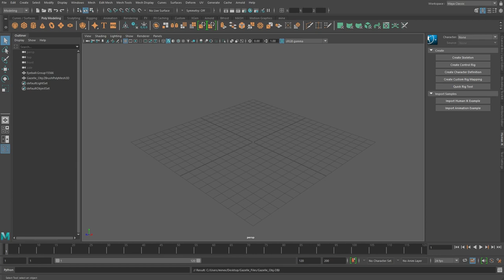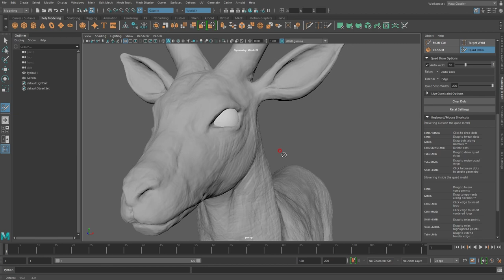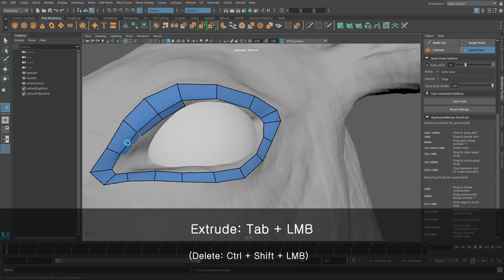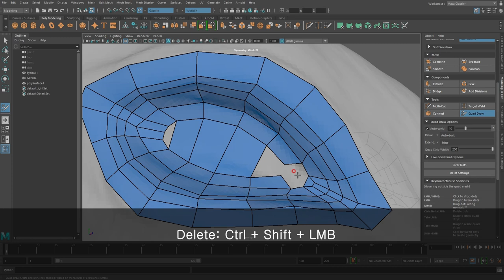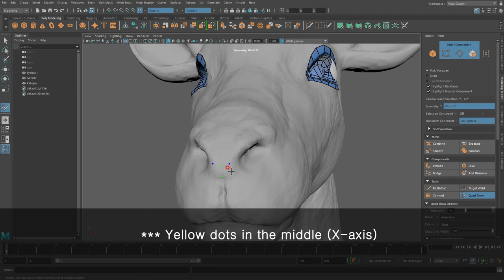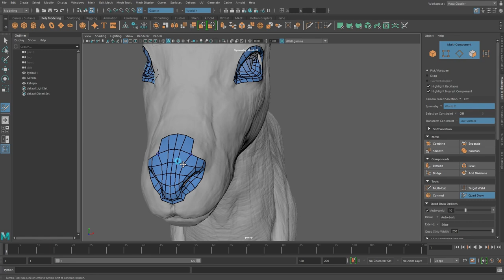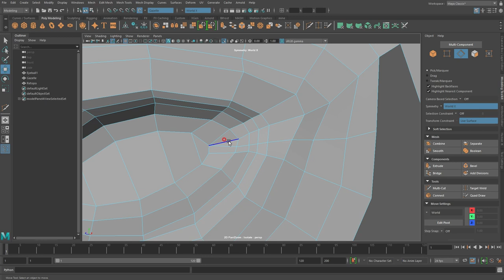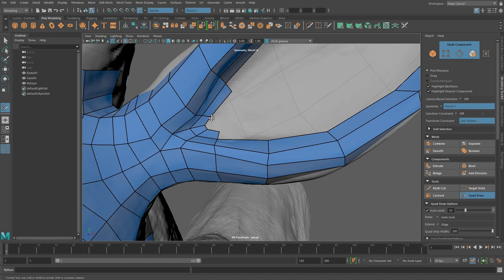[ZBrush & Maya] Modeling a Gazelle (Part 03 - Maya Retopology)